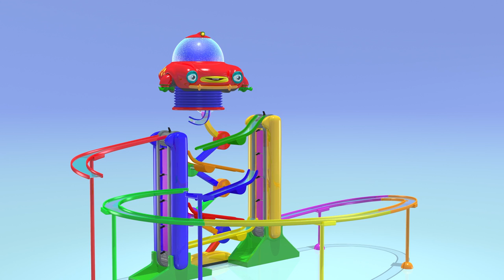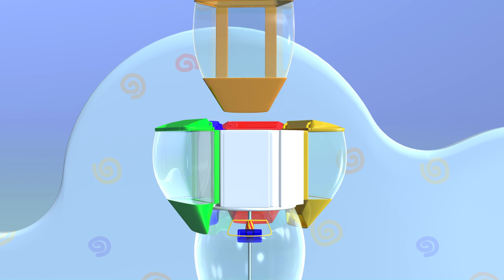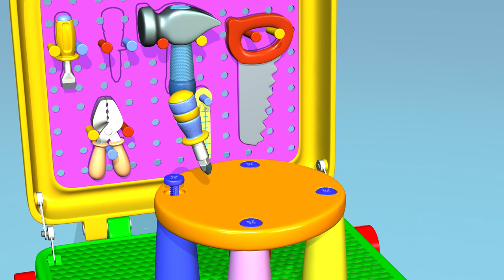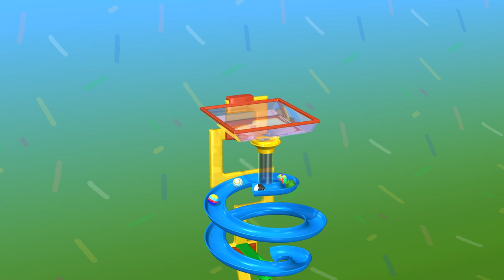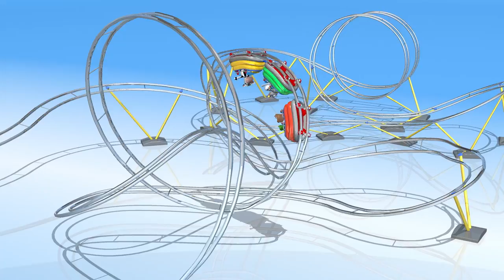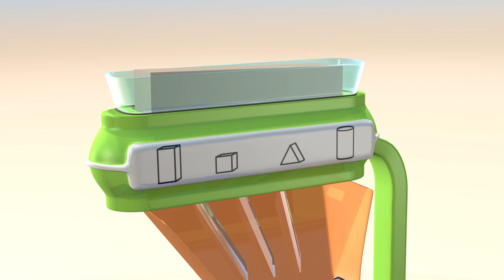TuTiTu Language Learning | English to Portuguese - De Inglês para Português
In TuTiTu's Language Learning series, TuTiTu announces the toy's name first in English, then in a second language. That way, children can learn new vocabulary in another language while enjoying the simplicity and colorful fun of TuTiTu's 3D animation videos for kids.

In this episode: Learn 52 new words in Portuguese with TuTiTu's 3D animation videos for kids!

Production Designers: Tal Gamliel, Yossi Dahan
Musical Arrangement: Uri Kariv
Vocals: Yael Shoshana Cohen
Sound engineering: Gil Landau